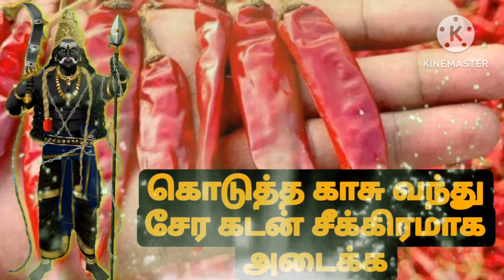கொடுத்த பணம் திரும்ப கிடைக்க பரிகாரம் Kodutha kadan thirumba pera kodutha kadan thirumba vara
குலதெய்வ கோவிலுக்கு செல்லும் போது இதை எடுத்து செல்லுங்கள் குலதெய்வம் ஆவலுடன் காத்து கொண்டிருக்கும்

Aanmeegam - Tips · மகாசிவராத்திரி வழிபாடு · பரணி தீபம்.Related searches
பெண்களுக்கான ஆன்மீக தகவல்கள்வீட்டு ஆன்மீக குறிப்புகள்
ஆன்மீக பரிகாரங்கள்ஆன்மீக வழிபாடு
ரகசிய ஆன்மீக குறிப்புகள்ஆன்மிகம் பலன்
dheivegam  tamilஆன்மீகம் pdf

ஓம் நமசிவாய aanmeegam tips in tamil
Money attraction technique Money manifestation technique
today anmeega thagaval